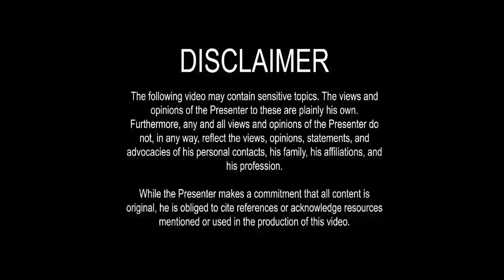Vanitas vanitatum -- Real Talk 14 May 2020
In this video:  The world of social media has gone smaller and smaller thanks to the quarantine, and the content creators are either innovating their styles or they seem to just do what they're used to and seek the attention of their audiences.

In this case, Darryl Yap and Rix the Seminarian seem to be doing the latter.

"Vanitas vanitatum, et omnia vanitas."
Vanity of vanities! and all is vanity!
(Ecclesiastes I:2)

Since we're on quarantine, we might as well pray for the plague to end. Here are some recommended prayers:
- The Catholic Collect of the Mass in Time of Pestilence:
O God, who desireth not the death of sinners but their repentance, we beseech thee graciously to look upon thy people now that they turn unto thee; that as long as they show devotion unto thee, thou wilt mercifully turn away from them the scourges of thine anger: Through Jesus Christ thy Son, our Lord, who liveth and reigneth with thee, in the unity of the Holy Ghost -- ever-one God, world without end. Amen.
- The Anglican Prayer in the time of any common Plague or Sickness:
O Almighty God, who in thy wrath didst send a plague upon thine own people in the wilderness, for their obstinate rebellion against Moses and Aaron; and also, in the time of King David, didst slay with the plague of pestilence threescore and ten thousand, and yet remembering thy mercy didst save the rest; have pity upon us, miserable sinners, who have now are visited with great sickness and mortality; that like as thou didst then accept of an atonement, and didst command the destroying Angel to cease from punishing, so may it now please thee to withdraw from us this plague and grievous sickness: Through Jesus Christ thy Son, our Lord, who liveth and reigneth with thee, in the unity of the Holy Ghost -- ever-one God, world without end. Amen.

PREVIOUS VIDEOS